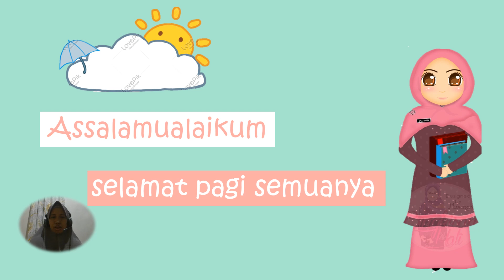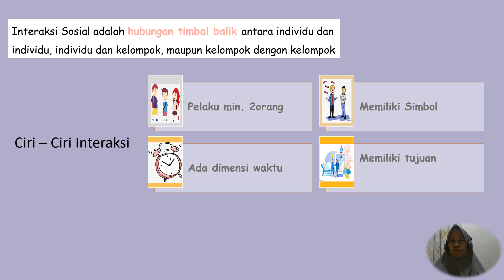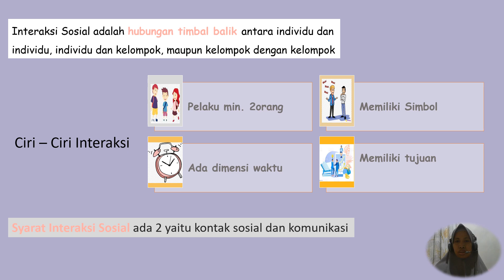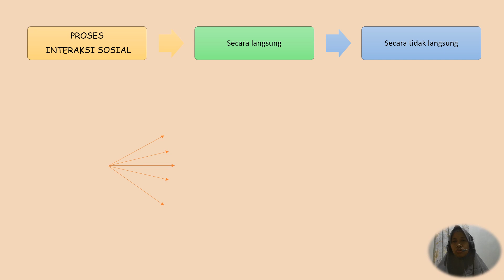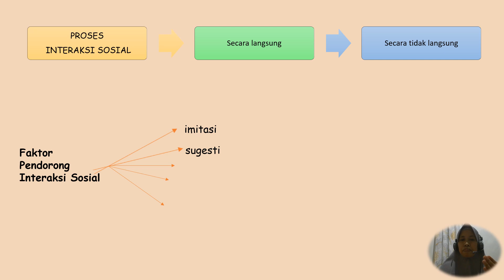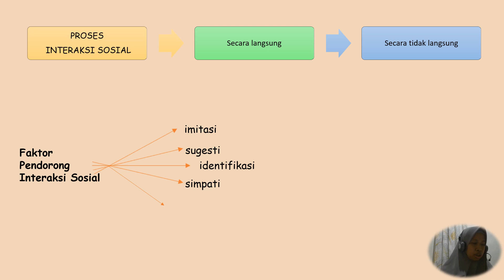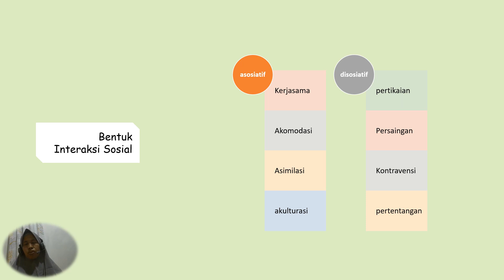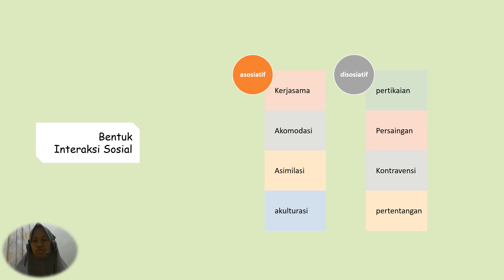Materi Interaksi Sosial Kelas 7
1 IPS BAB 4 Ganjil Interaksi sosial

Terimakasih